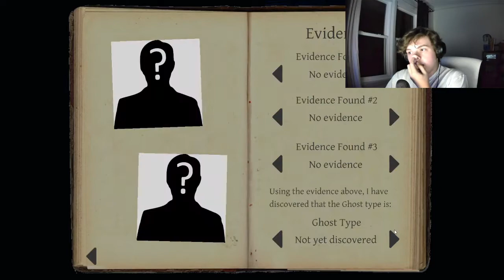BIG SPOOKUM TIME | Phasmophobia